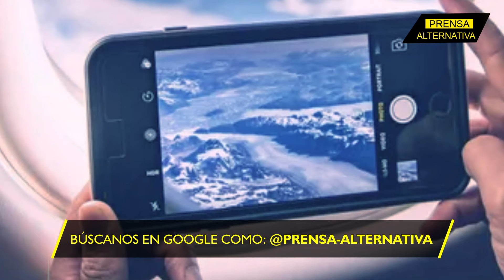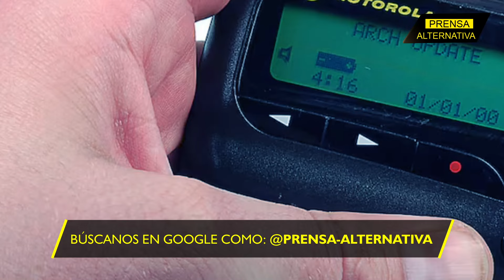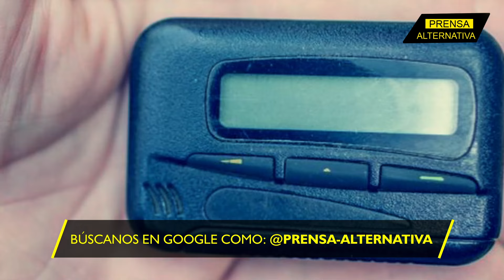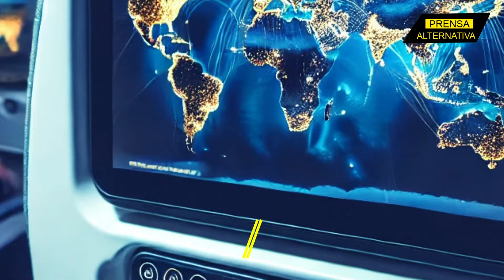ALERTA MÁXIMA: Prohíben dispositivos en los vuelos en la nación asiática!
La república persa ha tomado una decisión que redefine su seguridad aérea: la prohibición de dispositivos electrónicos de comunicación en los aviones. ¿Qué hay detrás de esta medida? Vamos a descubrirlo...

Director General: Juan José del Castillo - El Jota
Jefe de Prensa: Enzo Anchante REV100001JP01
Redactor: Ayron Zeni

Org
JP1
L03
E01
oct2024PA

Info0
Pr1
RA0001
Loc3
Edt1